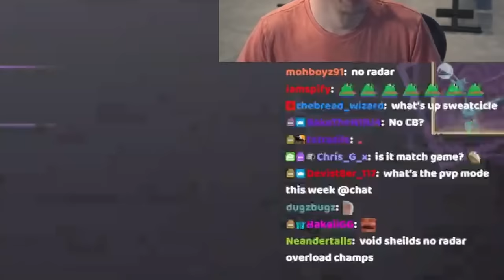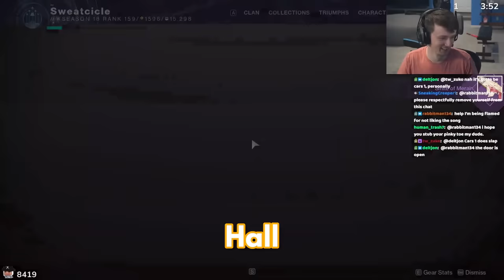Don't waste your time